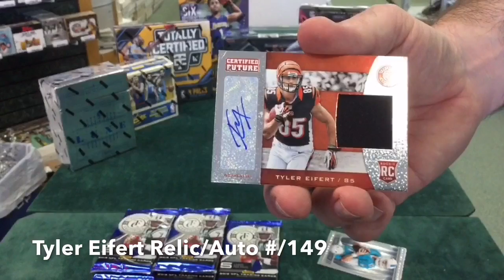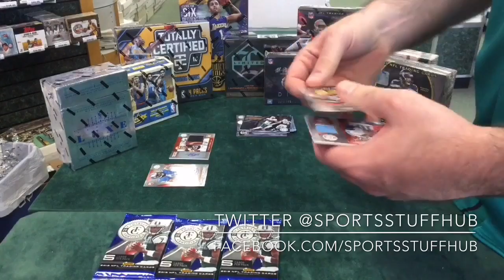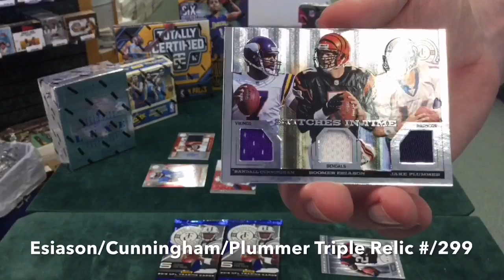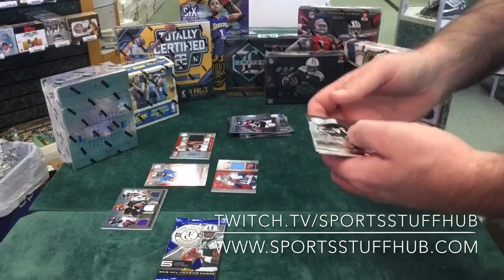SSH Box Breaks - 2013 Panini Totally Certified NFL - Tyler Eifert RPA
Catch the replay from our live stream of box breaks.

Facebook.com/sportsstuffhub